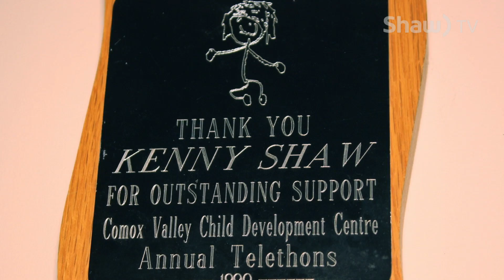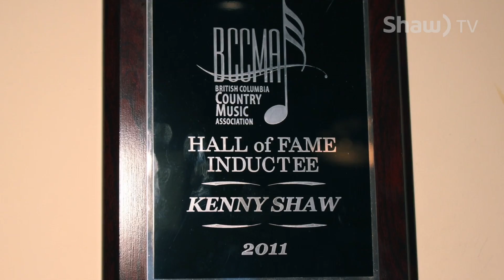Kenny Shaw on Shaw TV